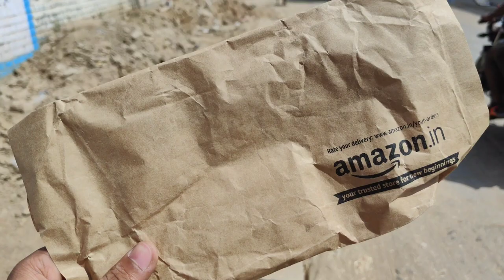Not A Cube Unboxing-2 || Butterfly Knife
Hey guys

Share also